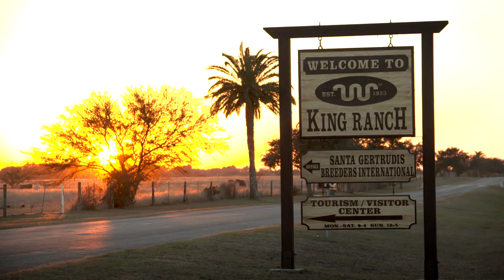2015 Ford King Ranch Overview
2015 Ford King Ranch Overview